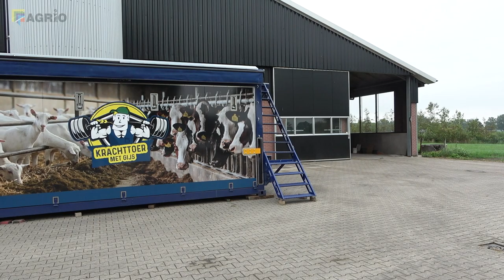Veevoerleverancier GIJS lanceert Melkvee Innovatiecentrum in Laren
Veevoerleverancier GIJS lanceert het Melkvee Innovatiecentrum (MIC) Klaver 4 Laren. Het bedrijf waar het innovatiecentrum gevestigd is telt 450 stuks melkvee en gaat zich focussen op de voeding van melkkoeien, efficiënte voerwinning en optimaal grondgebruik. Op het MIC worden praktische vragen uit de melkveesector onderzocht en test GIJS haar eigen voeders om ze verder optimaliseren.